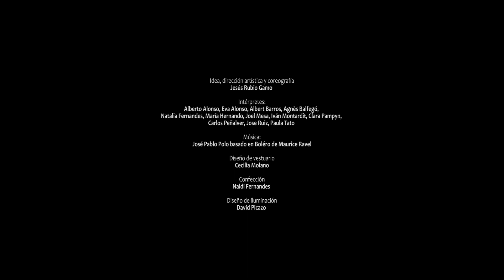GRAN BOLERO | Jesús Rubio Gamo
TEATRO JOVELLANOS | Sábado 17 de octubre, 20.30h - DANZA
Precio: 20€       Duración aprox.50 minutos